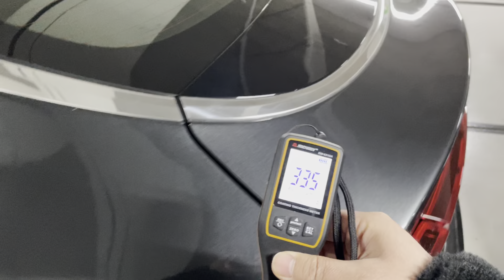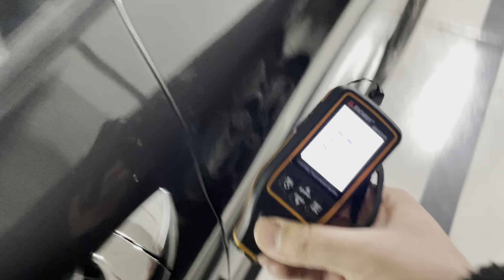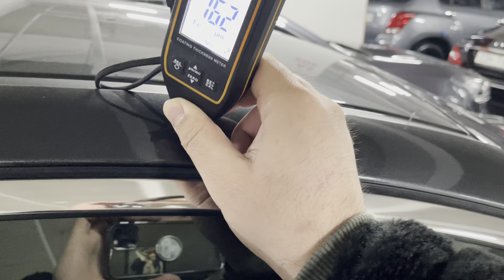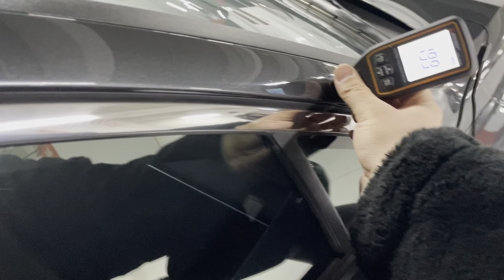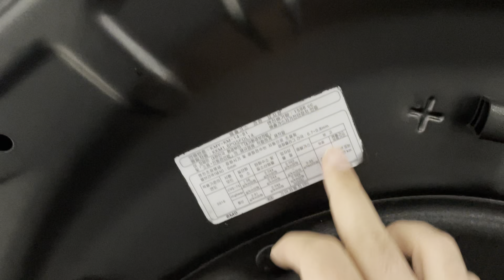полностью крашенный Киа К5 за 16000 $